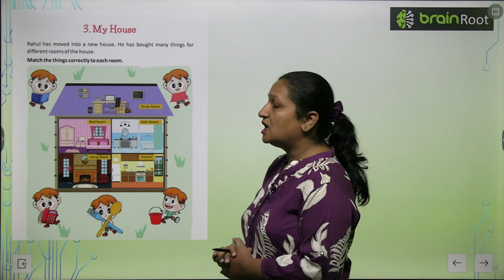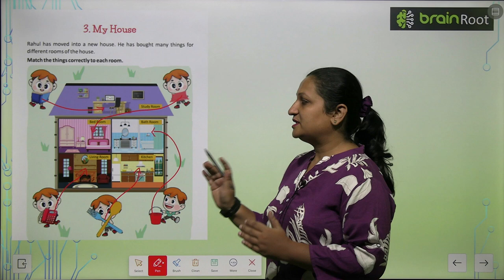AMIT PUBLISHING HOUSE GK CLASS 1 CHAPTER 3